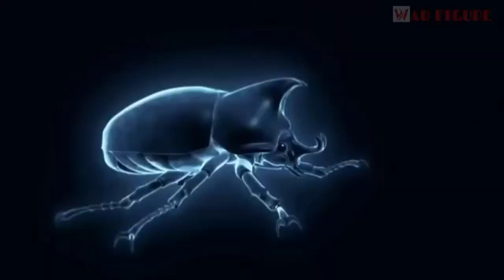Inilah Kumbang Terkuat Di Dunia, Mampu Mengangkat 850 Kali Berat Tubuhnya - Kumbang Herkules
Kumbang Hercules adalah spesies kumbang badak yang berasal dari hutan hujan di Amerika Tengah, Amerika Selatan, dan Antilles Kecil. Ini adalah spesies kumbang terpanjang yang ada di dunia, dan juga merupakan salah satu serangga terbang terbesar di dunia

Karakteristik yang paling menonjol dari serangga ini adalah tanduk panjang yang ditemukan pada kumbang jantan.

Dengan tanduk yang panjang dan luar biasa ini, kumbang hercules jantan dewasa bisa berukuran hingga 18 cm.

Ukuran tanduk dapat bervariasi pada kumbang jantan. Kumbang hercules betina tidak memiliki tanduk yang menakjubkan ini.

Kumbang Hercules juga terkenal karena kemampuannya membawa beban yang sangat berat. Ya, serangga ini dapat membawa 850 kali berat tubuhnya.